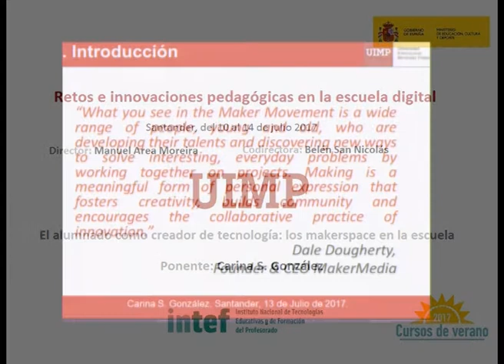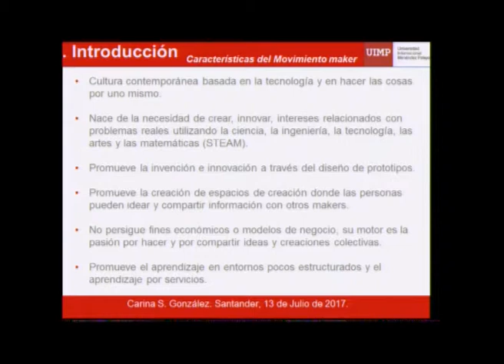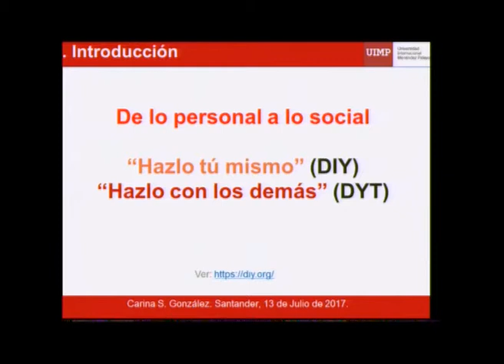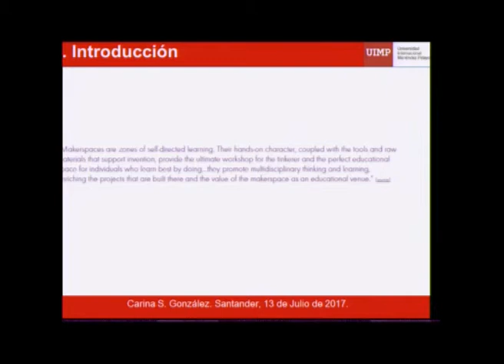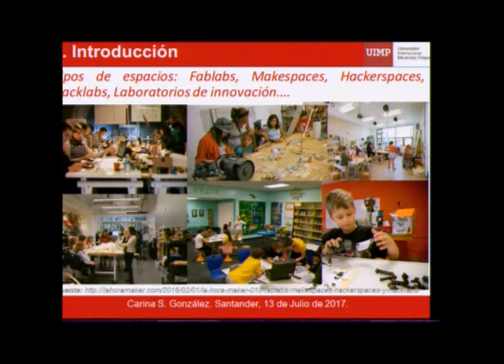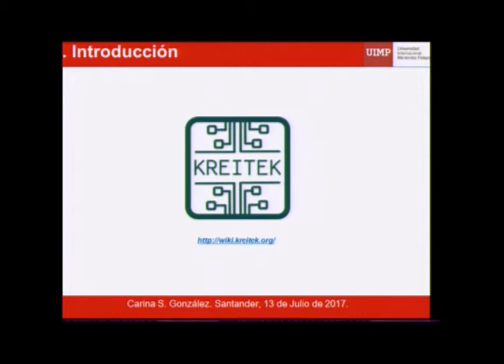El alumnado como creador de tecnología, los makerspaces en la escuela Parte 2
Carina S. González nos muestra en este fragmento las características del movimiento Maker, así como ejemplos de los tipos de espacios que podemos encontrar.”

La ponente Carina S. González (Profesora en la Universidad de La Laguna en Tenerife en la Escuela Superior Técnica de Ingeniería Informática) presenta una ponencia sobre el movimiento Maker en la Educación.